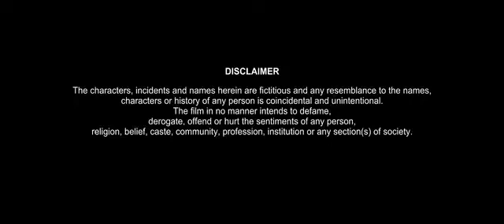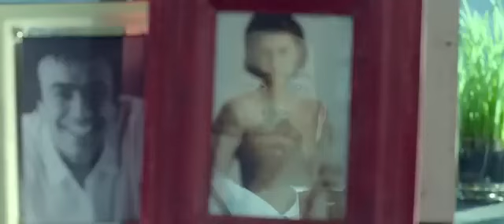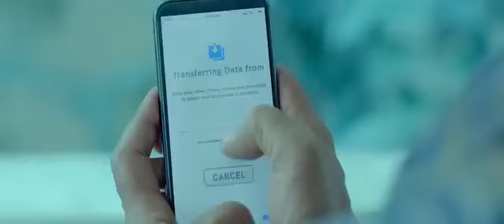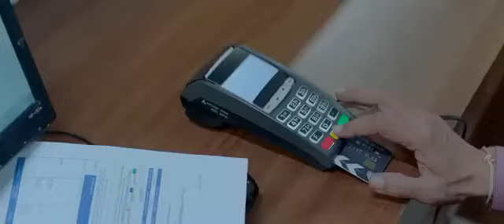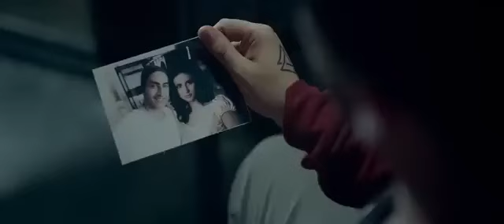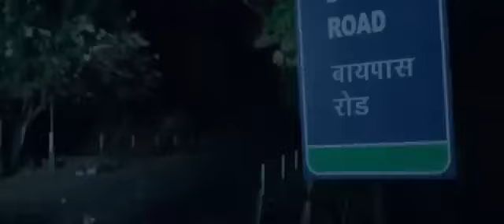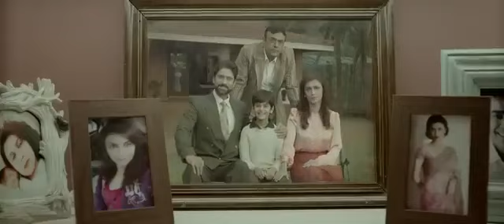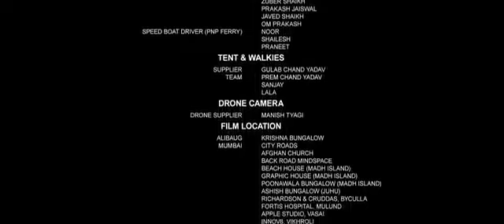new South movie// 2024 new movie Hindi dubbed